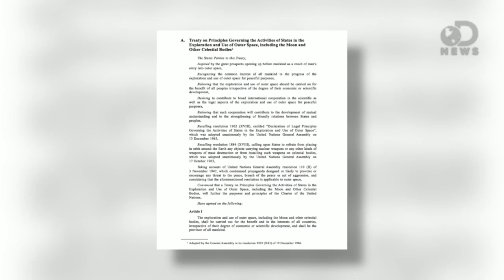The Importance of Preserving Outer Space Landmarks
We have landmarks and preserves here on Earth, but who's watching out for important places and things in outer space? Trace takes a look.

"When it comes to preserving history, a group of archaeologists and historians are hoping to boldly go where no archaeologist has gone before."

UN Office for Outer Space Affairs: Agreement Governing the Activities of States on the Moon and Other Celestial Bodies

DNews is dedicated to satisfying your curiosity and to bringing you mind-bending stories & perspectives you won't find anywhere else!